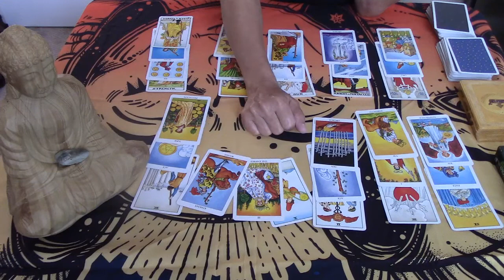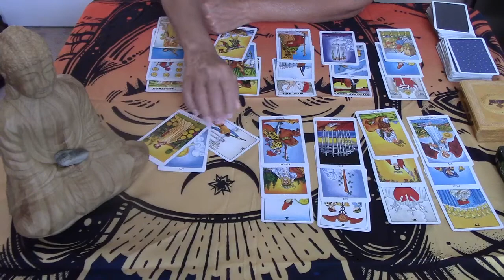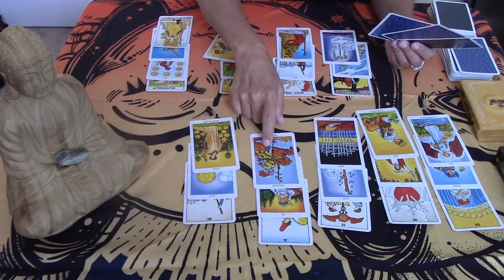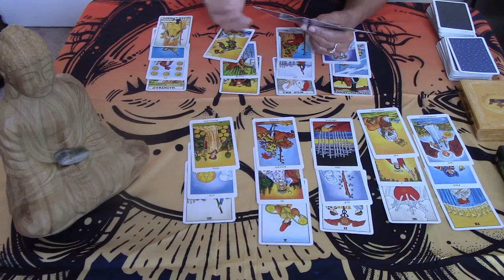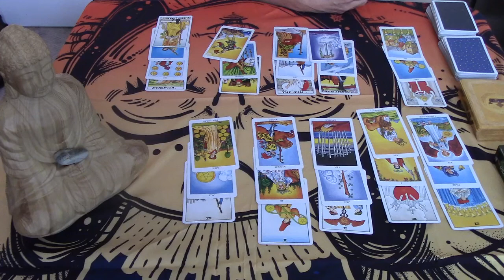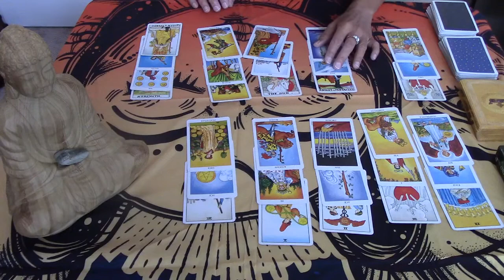Leo ~ Open to New Love after Betrayal - General Sept 2018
Hello Leo...here is the link for the Extended.